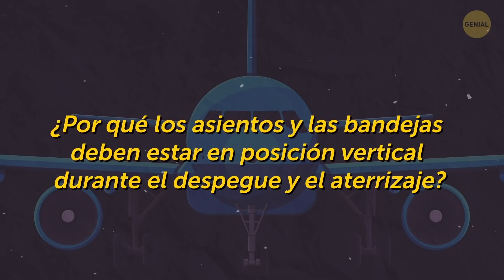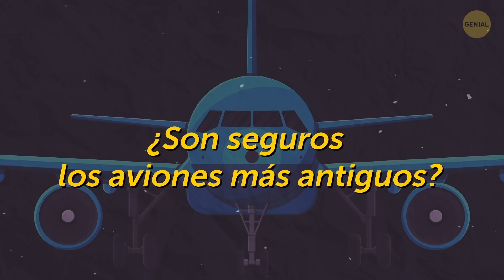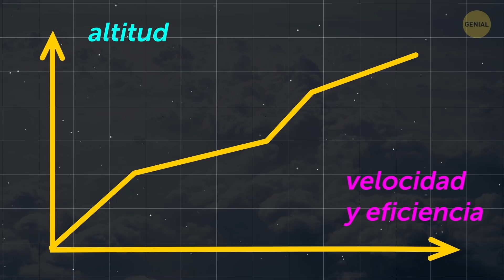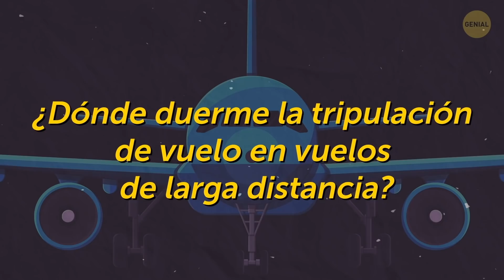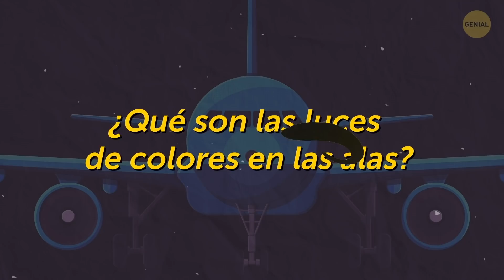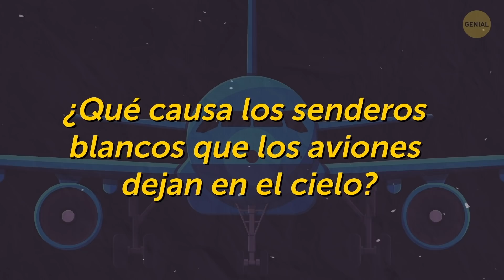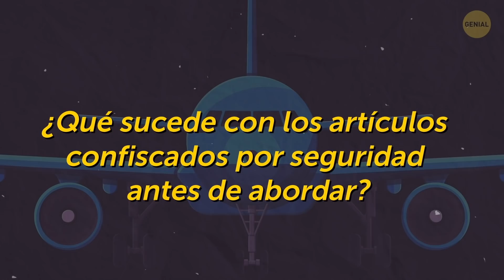Es por esto que los aviones tienen que volar tan alto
¿Qué pasa si la puerta se abre en pleno vuelo? ¿Por qué los asientos y las bandejas deben estar en posición vertical durante el despegue y el aterrizaje? ¿Qué causa las estelas blancas que los aviones dejan en el cielo? ¿Por qué las persianas deben estar abiertas durante el aterrizaje? ¿Se permiten dispositivos electrónicos en los aviones?

Cada año, más de 36 millones de vuelos comerciales salen al cielo y ese número solo está creciendo. Los viajes aéreos pueden ser confusos si es tu primera vez y hay muchas cosas en las que incluso los viajeros frecuentes se equivocan. Así que, para ayudarte, aquí están las respuestas a varias preguntas que casi todos los pasajeros tienen.

MARCAS DE TIEMPO:

¿Qué pasa si la puerta se abre en pleno vuelo? 0:23

¿Cuáles son las reglas para los dispositivos electrónicos? 0:58

¿Por qué los asientos y las bandejas deben estar en posición vertical durante el despegue y el aterrizaje? 1:33

¿Son seguros los aviones más antiguos? 2:04

¿Por qué los aviones vuelan tan alto? 2:48

¿Por qué las persianas deben estar abiertas durante el aterrizaje? 3:18

¿Dónde duerme la tripulación de vuelo en vuelos de larga distancia? 3:46

¿Qué significan los números en las pistas del aeropuerto? 4:35

¿Cuáles significan las luces de colores en las alas? 5:00

¿Qué causa las estelas blancas que los aviones dejan en el cielo? 5:31

¿Qué significa cuando a la tripulación "se le agota el tiempo"? 6:01

¿Qué sucede con los artículos confiscados por seguridad antes de abordar? 6:36

(un compartimento de descanso de tripulación de 1 clase con literas múltiples),

(compartimento de descanso de tripulación)

La Torre de Control de Tráfico Aéreo y la Sala C en el Aeropuerto Internacional de Denver de United Airlines Boeing 737-800 abajo: por Bmurphy380,